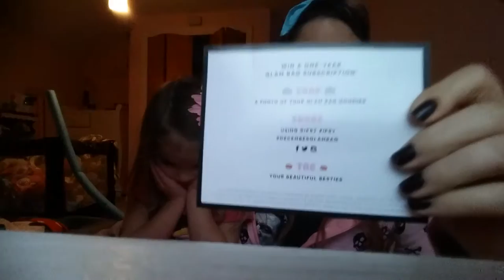Ipsy glam bag December 2015